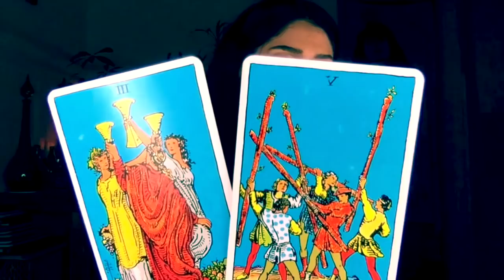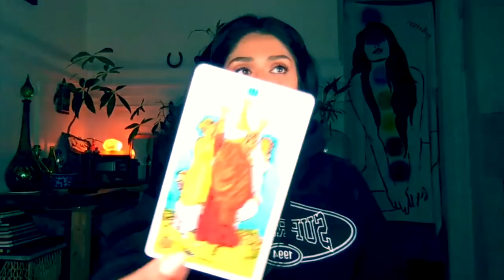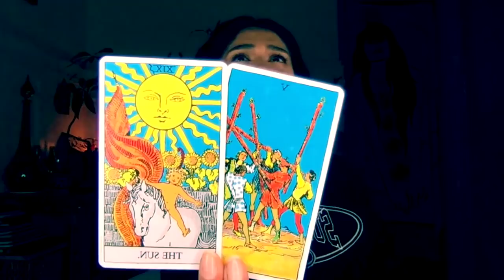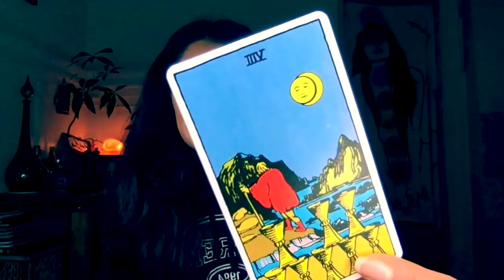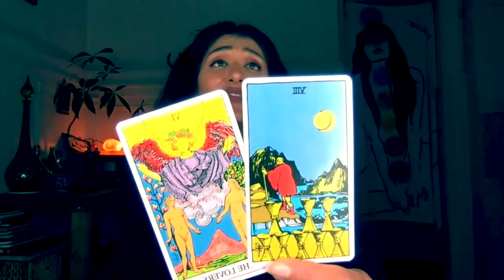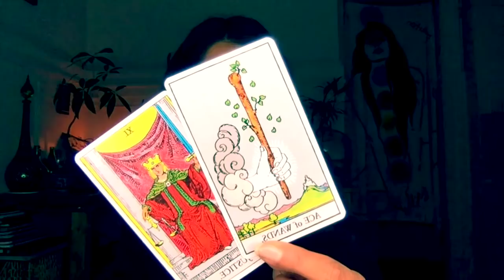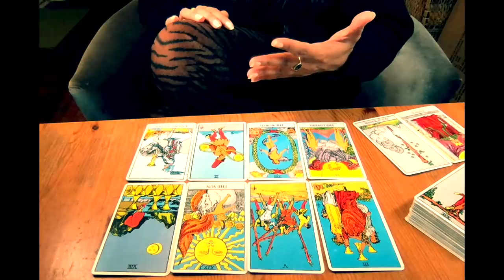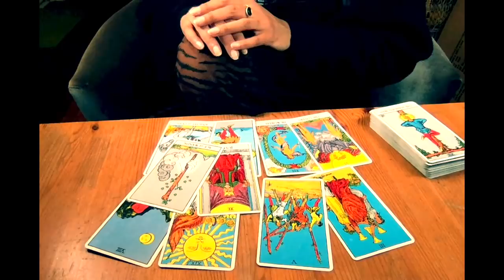Luck on luck. Scorpio April 2018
and choosing the Extended Reading tab.

Clothing by
SCORPIO!
There's so much good here.  Center yourself.  Pray.  Meditate.  Learn how to flow with all of this abundance.  Don't let other people's attraction to you be a distraction.  You know what you stand to accomplish and become.  Don't let anyone's pettiness curtail that... not even your own.
You find your way back to a returning and comforting and unconditional love.  Something that hasn't been experienced in a long time.
Enjoy it, but don't let anything distract you for too long from the work of managing all the good that is now flowing to you.

Be cautious of those who only remember an old you... they'll hold you back. Especially, right now.

Love,
A